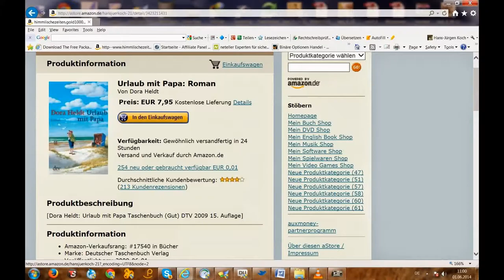Urlaub mit Papa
Urlaub - die schönste Zeit des Jahres! Doch wenn unerwartet daraus ein Vater-Tochter-Urlaub wird, dann ist die Reise wenig erholsam und nichts läuft wie geplant, sondern bekommt eine überraschende Wendung.
 Eigentlich will Christine (Julia Stinshoff) nach der Scheidung von ihrem Mann Daniel (Oliver Hörner) mit ihrer Freundin Dorothea (Bettina Lamprecht) einfach nur einen Frauenurlaub auf Norderney machen und dabei Gastgeberin und Pensionsbesitzerin Marleen (Astrid Meyerfeldt) beim Umbau ihrer Kneipe helfen. Doch dann verdonnert sie ihre Mutter Dagmar dazu, Vater Heinz (Lambert Hamel) mitzunehmen. Heinz bringt nicht nur auf der Baustelle alles durcheinander, er verdächtigt auch den charmanten Pensionsgast Johann (Steffen Groth), in den sich Christine widerwillig verliebt, der auf der Insel gesuchte Heiratsschwindler zu sein. Und tatsächlich ist irgendetwas faul an Johann...